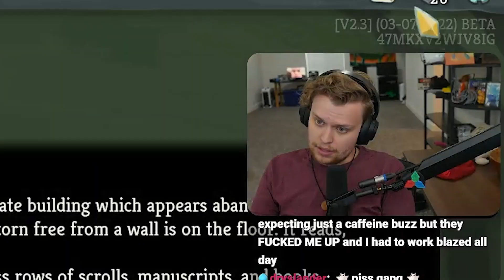I have all Defect powers and they're upgraded!!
Slay The Spire wouldn't be Slay The Spire if The Defect didn't have 100 powers every run right?